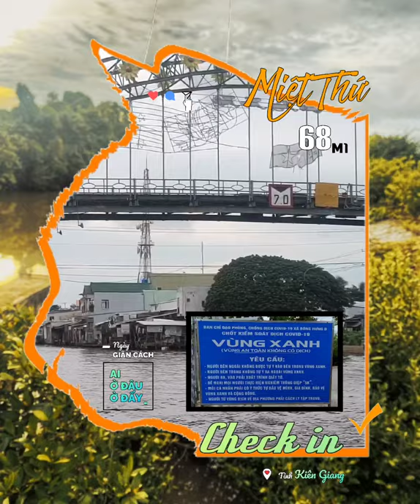▰68M1 ▪ 15.8 🚩 ❛RỒI TỚI LUÔN❜ KIÊN GIANG TIẾP TỤC GIÃN CÁCH CHỈ THỊ ①⑥ ĐẾN 25-8-2021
🔰 BẠN MiệtThứCheckin✔ 68M1
      CÓ    🚩 15.8▪❛RỒI TỚI LUÔN❜
      BIẾT❗  ⑥⑧ TIẾP TỤC GIÃN CÁCH

       》 15. 8, Miệt Thứ - Thứ 11 cập nhật
các tin vắn tại
            mà bà con cần biết.
🚩 Bản tin Covid19
            cập nhật từ BỘ Y TẾ
            tính từ 18h, 14-8 đến 18h, 15-8
            cập nhật từ Ban Chỉ đạo Covid-19
tỉnh KiênGiang theo báo cáo tính
            từ 19 giờ ngày 14/8/2021 đến 7 giờ
            sáng ngày 15/8/2021.
           🎥 Aki Quang, Ngọc Quế Nguyễn
      🚩 Lời tâm sự rất đời, những nhắn
            nhủ chân tình của FB Hau Tra đến
            Bà con đang làm việc ngoài các
            tỉnh Miền Tây.
            🎥 Hau Tra
      🚩 Ca khúc nhạc chế ❛Rồi tới luôn❜
bản giãn cách do
            Bông Tím chia sẻ.

    💡 AkiQuang